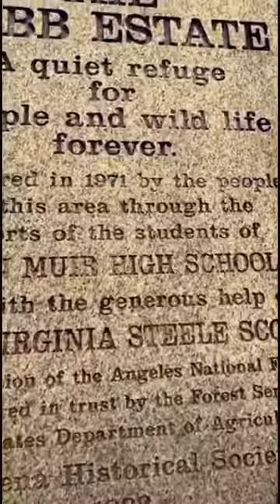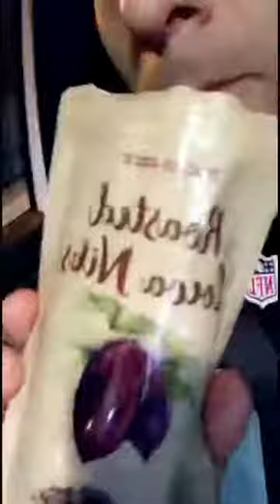Day 129 Hollywood Vegan hikes the Enchanted Forest in Pasadena, CA